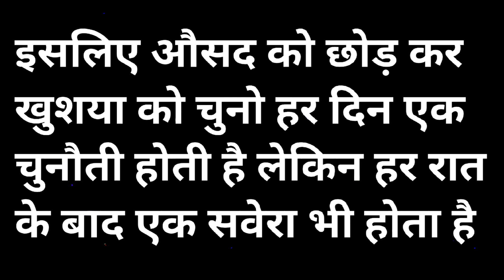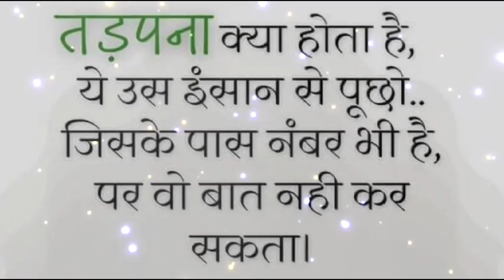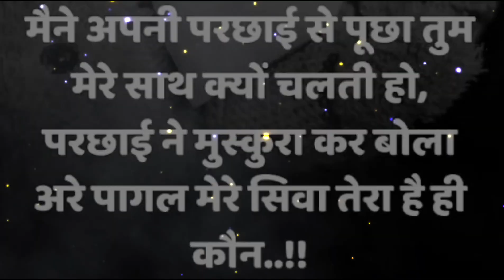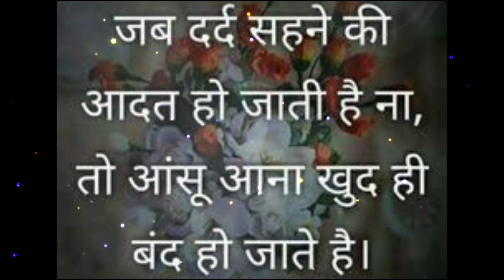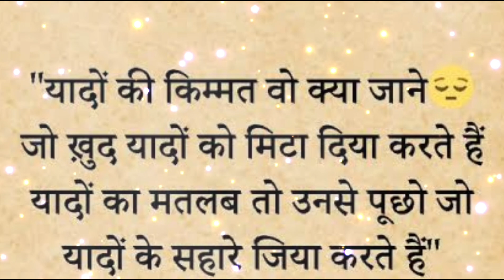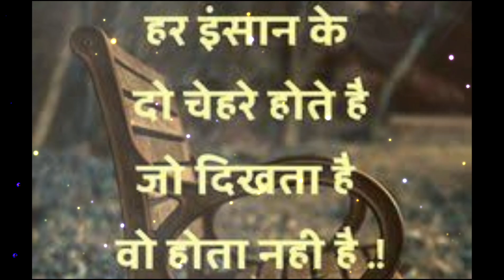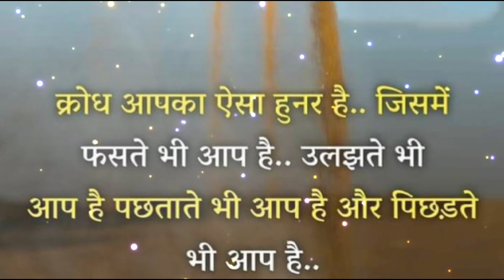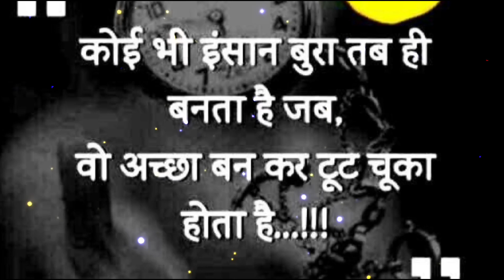कुछ तो खाश था रिश्ता हमारा | Depression Motivational Speech Hindi Video | @Multinfoo Quotes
MULTINFO/@Multinfoo 😎🔥

motivational video ke liye video clips kaha se laye

team, all my videos are based on text in my content.
I use small fair used clips to enhance my videos.
I do not copy anyone's content and do not go against YouTube community guidelines.